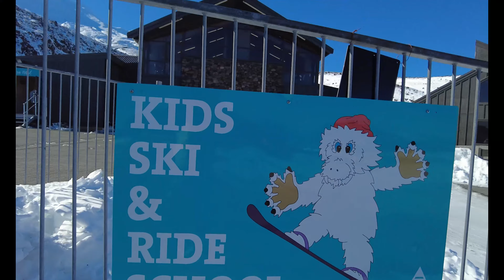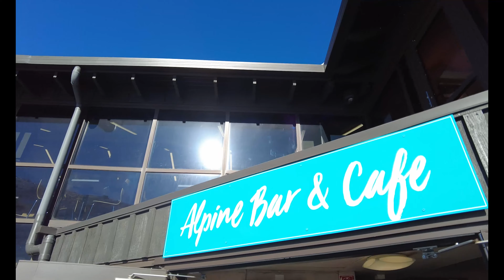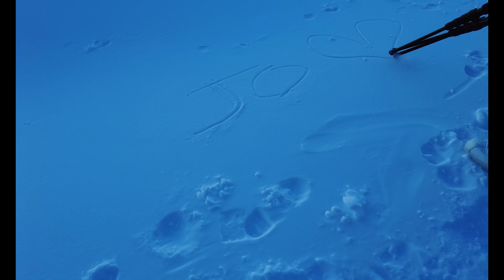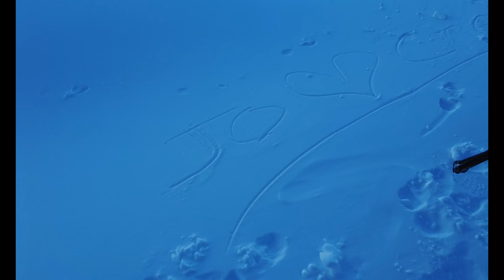Vlog || Snow Mountain - Mt. Ruapehu : Turoa Ski Field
Without any plans, we went down to Mt. Ruapehu, our second time. This time in Turoa Ski Field. We just enjoyed the view and the very fine weather - clear sky! We ended up in Mangawhero Falls. :)

Watch out for our next video, cinematic film of the falls. Obviously we do love waterfalls! haha